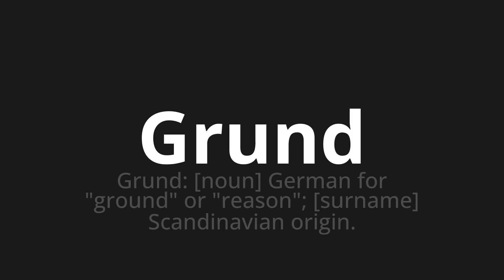How to pronounce Grund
Master the Pronunciation of 'Grund which means reason' - which means : Reason: [NOUN] German for "Ground" Or "Reason";[Surname] Scandinavian Origin. 📝 with @PronunciationGerman 🎓🗣️ - [Your Guide to German]

Learn to pronounce 'Grund' perfectly in German with our easy and engaging tutorial by @PronunciationGerman! 📖📽️ In this comprehensive video, we provide you with native speaker examples 🗣️👂 and phonetic breakdowns 🎵 to ensure you get the pronunciation just right.

How to say Reason in German